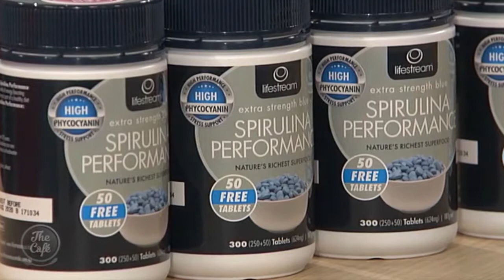Andrew Smith joins us to talk about keeping your energy up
Whether you’re training for an Ironman, a 5k fun run or simply need some stamina for that Christmas shopping, Andrew Smith recommends Lifestream's Spirulina Performance from Health 2000.